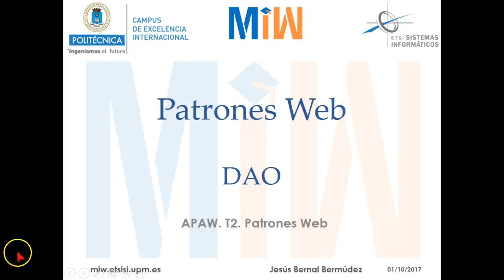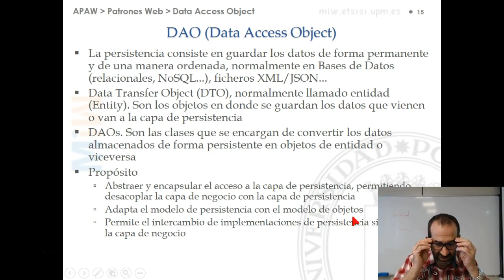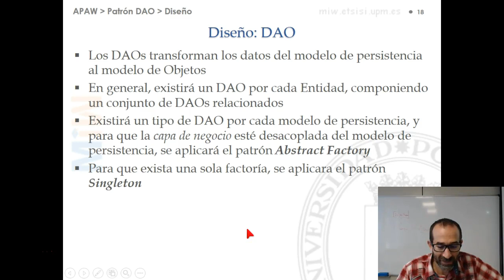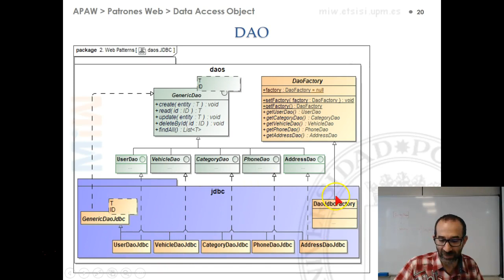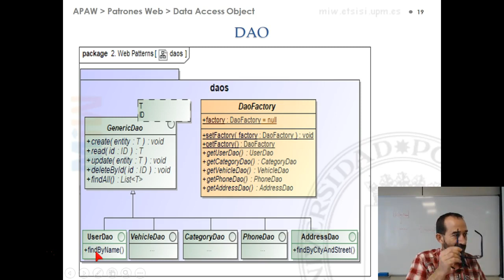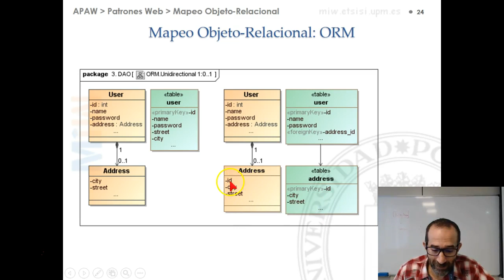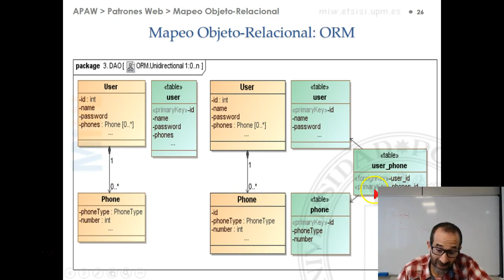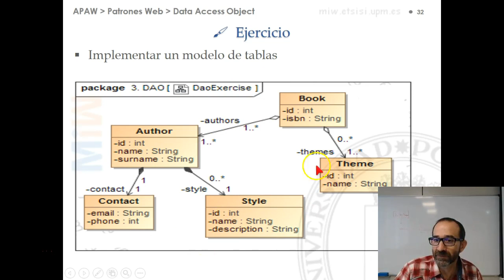Patrones Web. Data Access Object (DAO)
Arquitectura y Patrones para Aplicaciones Web.
Capítulo 11: Patrones Web. Data Access Object (DAO)